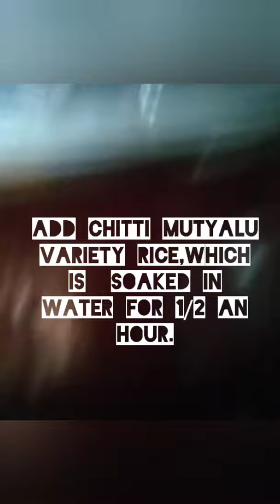7mints8secs+2mints92secs =10 mints Egg Biryani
Tips:
1/2 గంటకు బియ్యం నానబెట్టిన

 బియ్యం : చిట్టి ముత్యాలు రకం

ఉడికించాలి సమయం, ఆవిరి కోసం వేచి ఉండటం తప్ప: 10 నిమిషాలు.

masala used:
simple garam masala

ginger garlic ratio:
3: 2 నిష్పత్తి

మీకు ధన్యవాదములు.